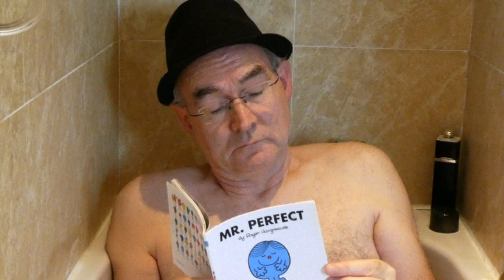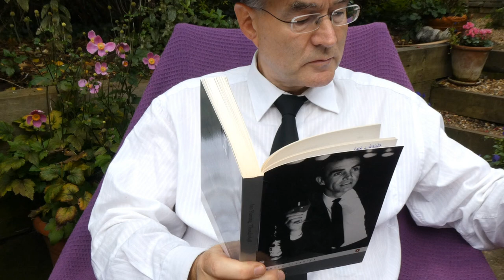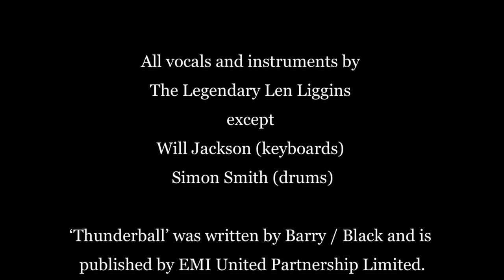Thunderball by The Legendary Len Liggins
From the album 'Not From Where I'm Standing'
- 20 covers of Bond themes from current / former members of The Wedding Present

"Thunderball" written by Barry / Black. Published by EMI United Partnership Ltd.